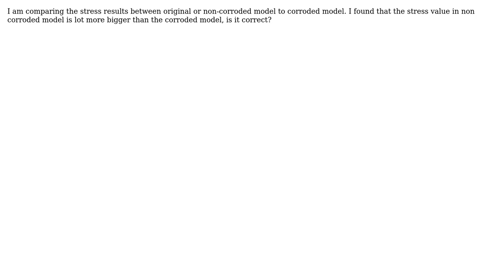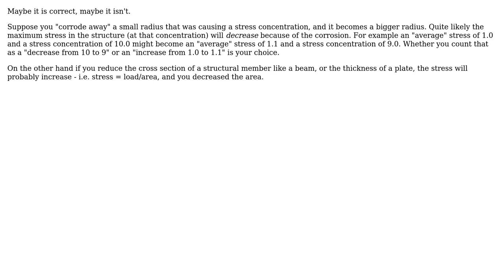Engineering: Is it true that if the structure damaged or corroded, the stress will be lower?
With thanks & praise to God, and with thanks to the many people who have made this project possible! You are responsible for your own actions.